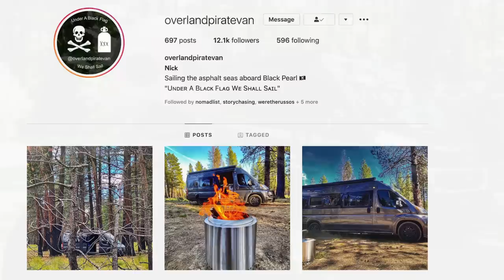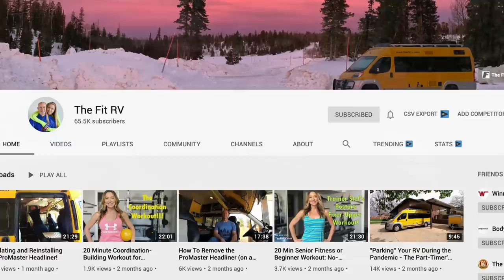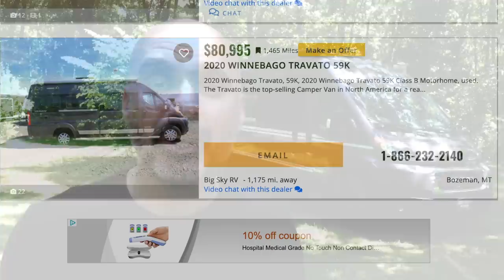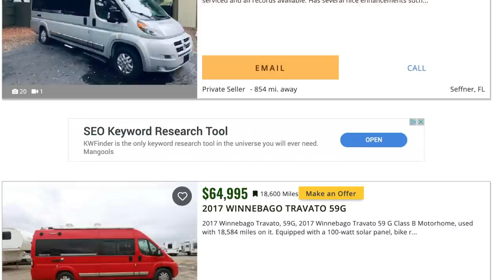Why I Chose A Class B VAN 🚙 Full Time RV LIVING in a Winnebago TRAVATO 59KL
In today's travel vlog, I discuss why i chose a class b van for full time RV living in a Winnebago Travato.

I've had my RV two weeks and and released two videos:

1 - RV NEWBIE First 48 Hours of RV Living in a Winnebago Travato 🚙 1st BLACK TANK Dump!
2 - Tour of My Winnebago TRAVATO 59KL National Park Edition 🚙 Class B CAMPER VAN Tour

These videos RV living, van life videos have done pretty well so far.  I never realized how many people would be interesting in my RV life in a Winnebago Travato campervan. It's been awesome to see s many interested in my tiny house on whees. h

I answer a bunch of different questions in this video about RV living in a van including:

Why I chose a class b van?
Why I chose the Winnebago Travato 59KL National Park Edition?
How much my RV cost and what other versions of the Travato cost.
Where will I be going RV camping in. the future?
What is the Volta Power System? Do I like Volta, Would I recommend Volta.

I picked up my  Winnebago Travato 59KL National Park Edition 2 weeks ago and have been making this van life dream camper into my tiny home on wheels.  I bought this campervan with full time RV living in mind.  I have been fascinated with the RV lifestyle and the tiny home movement for a while. I've been a minimalist for the last 5 years and began living in nothing but studio apartments a few years ago.  So the transition into the RV life in the Winnebago Travato has been pretty easy.

Even though it is a tiny home on wheels this RV has plenty of storage space.  I'm a bit spoiled with all the upgrades that the Winnebago Travato 59KL National Park Edition class b van comes with. I am still preparing for life on the road and the quote/unqoute vanlife RV living, RV lifestyle!  But it's been a ton a fun.

Let me know what you think of my RV - the Winnebago Travato 59KL National Park edition class b van! I am excited about sharing my experience with the RV living and van life communities and learning all the RV tips and tricks from more experienced RV living and van life veterans!

★RV / Van Life Stuff I Use:
→ WeBoost Drive X RV
→ Portable Amp Solar Panel
→ Stick Putty
→ Bug Zapper Racquet
→ Mini Bed Fan
→ Collapsible Bucket
→ Collapsible RV Trash Can
→ Zero G Hose
→ Camco Water Filter

★ Gear I Use:
→ Action Camera